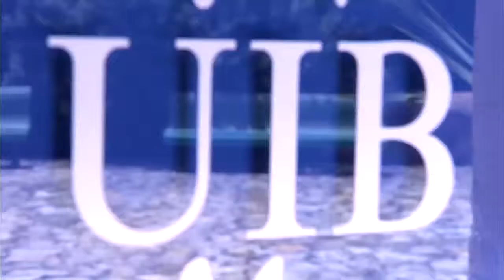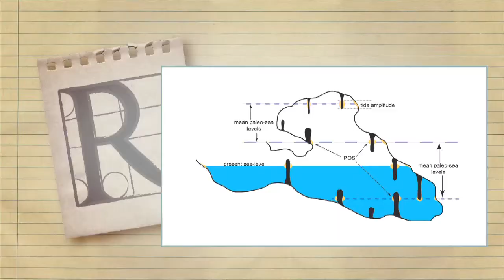RESPOSTES: Conèixer el passat a través de la mar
El doctor Joan Fornós estudia el paleoclima, el clima del planeta en el passat, concretament, durant els darrers 300.000 anys. En col·laboració amb el grup bussejadors de la Federació Balear d'Espeleologia que encapçala en Xisco Gràci, l'equip examina coves subaquàtiques i analitza les emprentes dels nivells de la mar representades pels espeleotemes, que són les formacions minerals de les coves.
Autor: Servei de Comunicació i Servei de Recursos Audiovisuals
Productor:Universitat de les Illes Balears